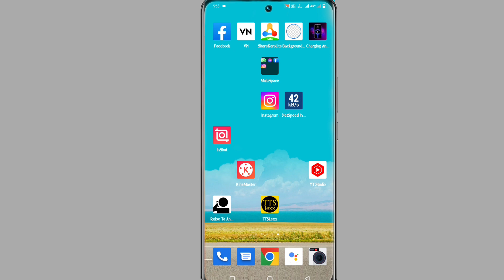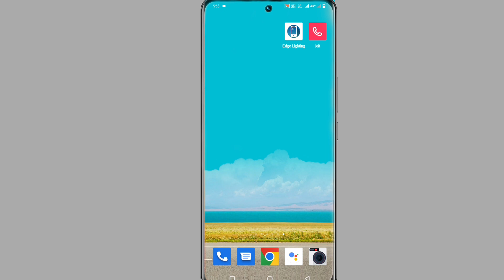Vivo V20 Pro Number Block Unblock Setting । Vivo V20 Pro Number Block Unblock Kaise Kare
Vivo V20 Pro Number Block Kaise Kare
How To Block Number Vivo V20 Pro
Vivo V20 ProUnblock Number Kaise Kare
How To Check Block List Vivo V20 Pro
Vivo V20 Pro Number Ko Block Kaise Karte Hai
Number Block list Setting Vivo V20 Pro Phone

My Camera

My Trypod
My Light